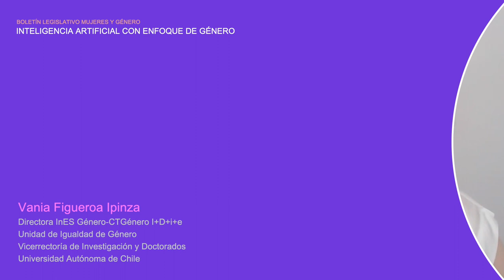Vania Figueroa Ipinza - Inteligencia Artificial con enfoque de género